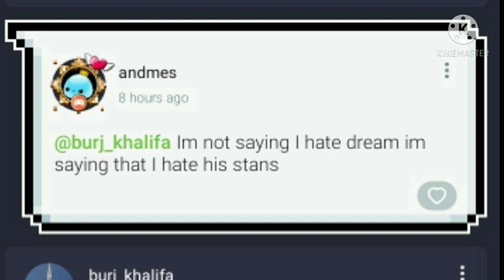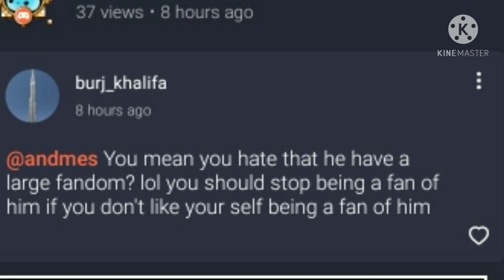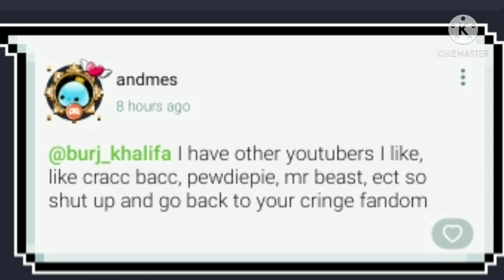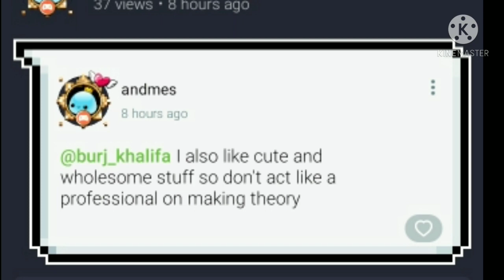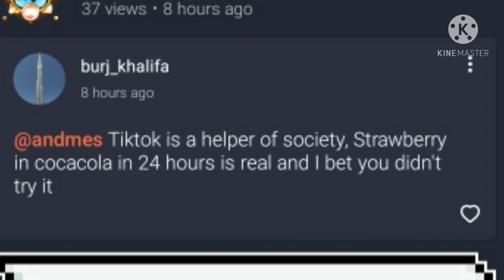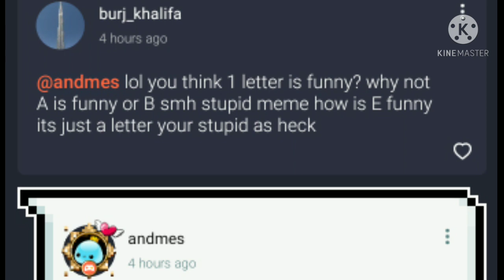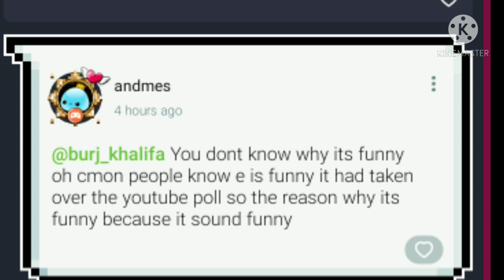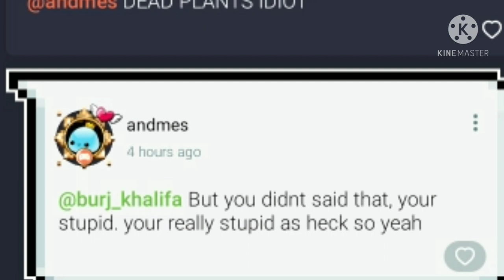fnf madness but its a heated arguement on dream stans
Notice: credits to original owner andmes,check out his channel he posts more of this stuff

only reposted video cuz it couldnt be found
on youtube search engine,

also yes staged but still funny i guess

burj_khalifa vs andmes, who will win

tags so people can find this precious video:
burj_khalifa andmes meme video friday night funkin madness tricky dream stans dream dream burj_khalifa andmes